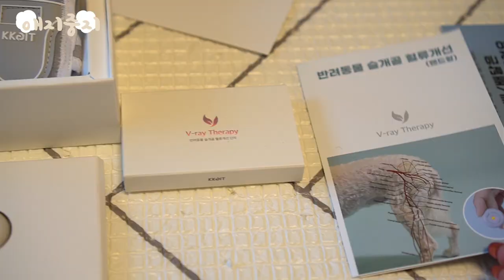강아지 슬개골 예방부터 치료까지! 홈케어 기기를 소개합니다🐾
'꼬잇'에서 슬개골 V-ray 홈케어 기기를 보내주셨어요!
동물용 의료기기 허용을 받은, 수의사분들과 함께 만든 제품이래요!

애지중지는 서있는 습관이 있어서 꼭꼭 예방을 함께해 주어야 하는데요,
예방부터 현재 슬개골 문제 있는 아이들의 치료까지,
그리고 슬개골 수술 이후 회복에도 도움 주는 제품이에요 :)
반려견이 있다면 피할 수 없는 슬개골 문제ㅠ.ㅠ 집에서도 케어 해주세요♥

관심 있으신 분들은 아래 링크 걸어놓을 테니 방문해보세요 :)